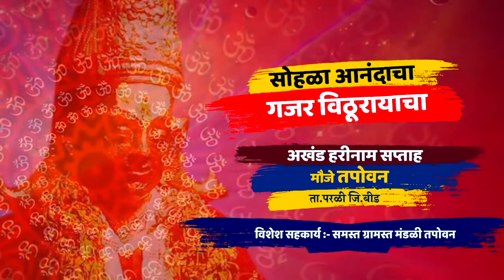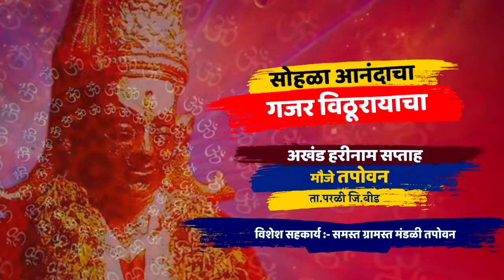मुलीचं लग्नच जमत नव्हत | लांबचे पाहुणे आणले | ह.भ.प प्रकाश महाराज साठे | Prakash Maharaj Sathe